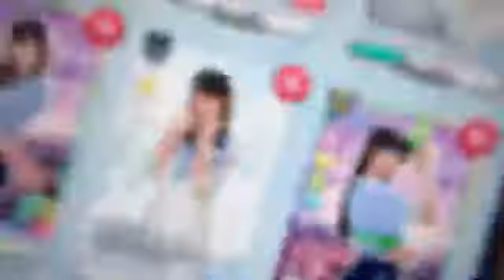Iwata Hina 180825